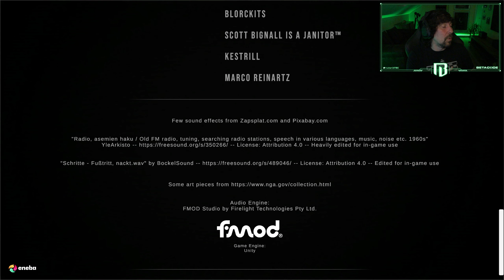De OVEJAS y CUADROS en POOLS | GAMEPLAY EN ESPAÑOL | CAPÍTULO 6 Y FINAL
Y hasta aquí este POOLS. Un juego estupendo, si te gusta lo que ofrece.

Os espero!